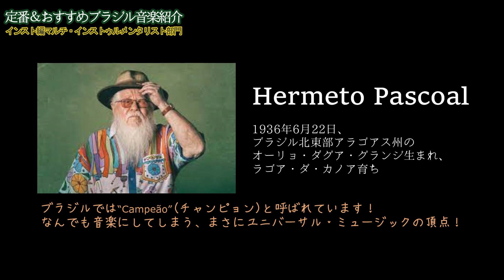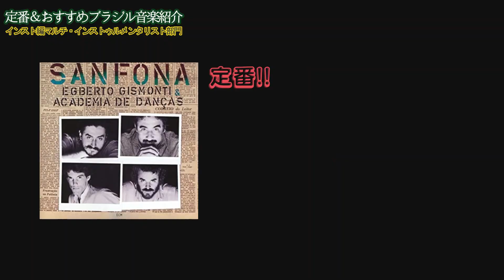【はじめてのブラジル音楽】インスト編マルチ・インストゥルメンタリスト部門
「ブラジル音楽に興味をもったけど、何から聴いたら良いの？」とご質問いただきましたので、定番の1枚と、ブラジル移住してしまうほどブラジル音楽ファンである私のおすすめアルバムをご紹介するシリーズを始めます！お役に立てれば幸いです！！
今回はマルチ・インストゥルメンタリスト部門。
複数の楽器を弾きこなすミュージシャンの作品をご紹介します。
是非、皆様のおすすめもコメント欄に書いてくださいね～😊

【紹介したアルバム】
03:10 A musica livre de Hermeto Pascoal - Hermeto Pascoal
04:01 Festa dos Deuses - Hermeto Pascoal
08:20 Sanfona - Egberto Gismonti & Academia De Danças
09:21 Egberto Gismonti (1969) - Egberto Gismonti
12:42 Foto do satélite - Arismar do Espírito Santo
13:38 Alegria dos dedos - Arismar do Espírito Santo
14:28 Livre - Antonio Loureiro
15:09 Arte é Oração - Carol Panesi